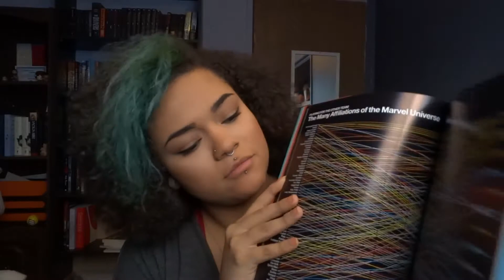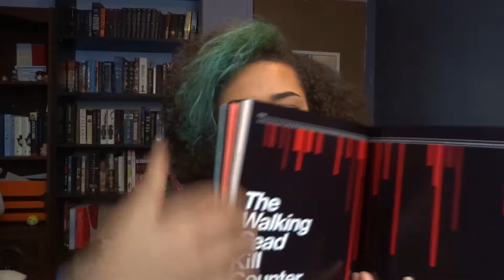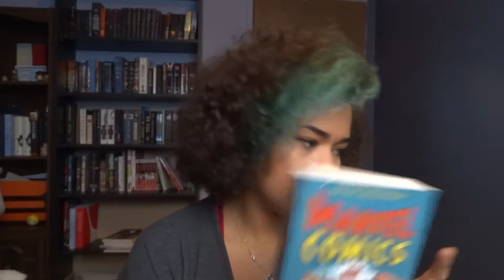2016 Christmas Haul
Hey Beauties and Geeks! Hope you had a wonderful Christmas and New Years! Lets do a haul!